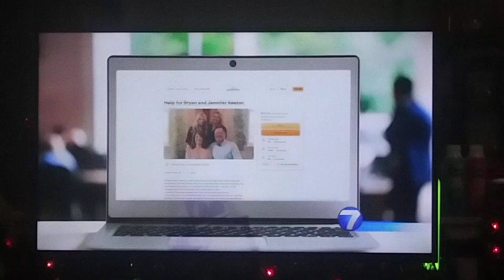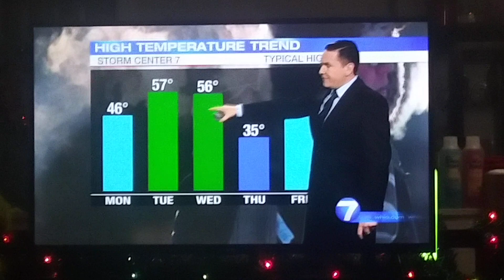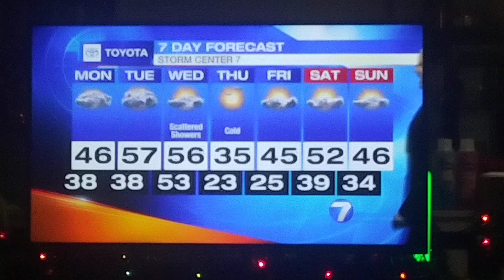Robert Gauthreaux III weather update for Dayton,Ohio whio t.v.